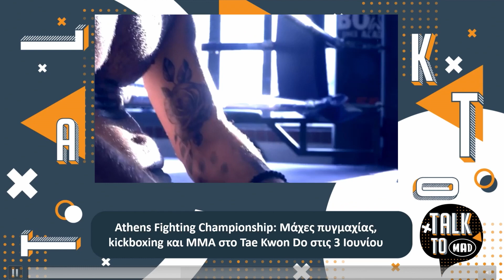Γρηγόρης Νικολόπουλος - Παύλος Τσαγκράκος (Athens Fighting Championship) στο Talk To Mad | 1/6/22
Oι αγαπημένοι σου celebrities έρχονται να τα “πουν όλα” στο αγαπημένο σου κανάλι! “Talk To Mad” με τον Νίκο Μάντζο και την Τζο Κουτσοκώστα. O Νίκος και η Τζο , σχολιάζουν την επικαιρότητα μέσα από το forum του mad.tv και υποδέχονται τους πιο hot καλεσμένους! Αν νομίζεις ότι θα εξομολογηθούν μόνο μερικά μυστικά τους έχεις πέσει έξω! Μαζί τους θα ανακαλύψουμε “Τruths & Lies” για την προσωπικότητά τους…

Δευτέρα έως Παρασκευή στις 14:00